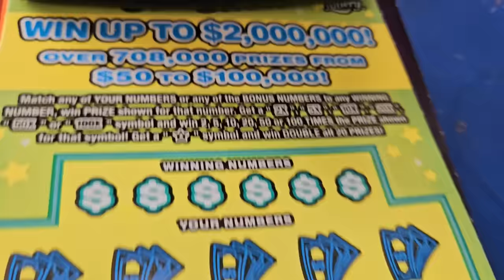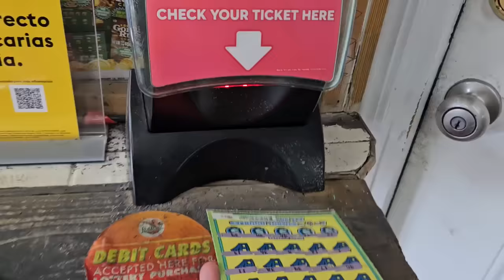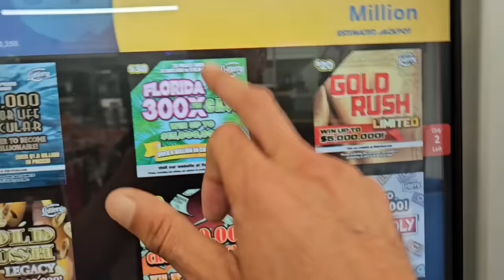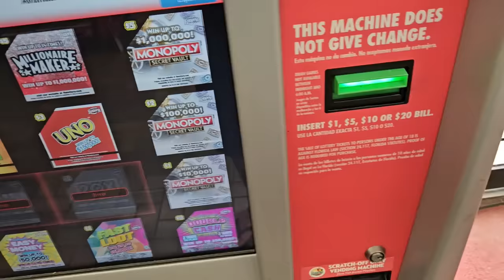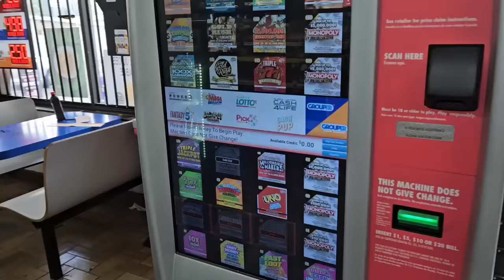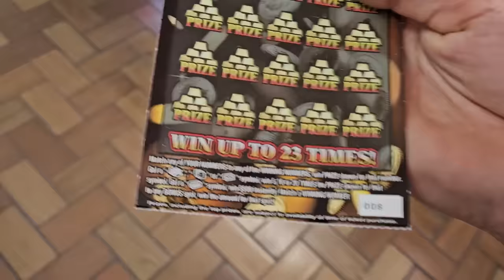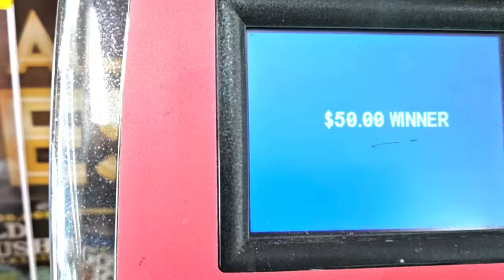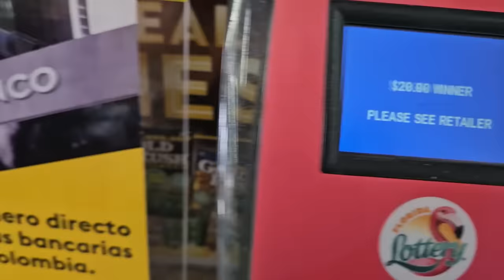🤑The Most Expensive Ticket I Ever Chased🤑 - Scratch Life🚀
The most expensive I ever chased!!!
I kept playing until I Won!